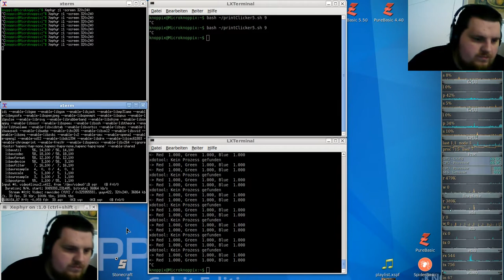Let´s Play Minetest - German-Creative-server ( Minecraft orientiertes Spiel ) #073